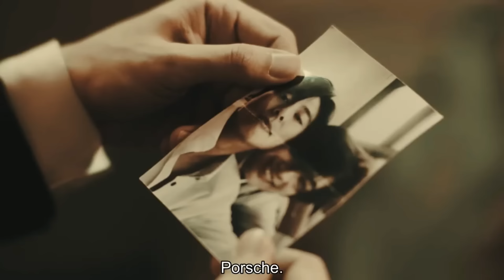𝗞𝗶𝗻𝗻 ♡ 𝗣𝗼𝗿𝘀𝗰𝗵𝗲 Story┃ BL┃ SUB EN/PT/ES/IT/FR/JAP/CHN 💘💵 🏍️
A love story full of lies and betrayals. Started with a save and ended with a shootout. Will our couple be able to find happiness despite all the difficulties they will have to face? Will love triumph over all again? This is the story of Kinn and Porsche if you want to find out how it will end watch our new video. Good vision!